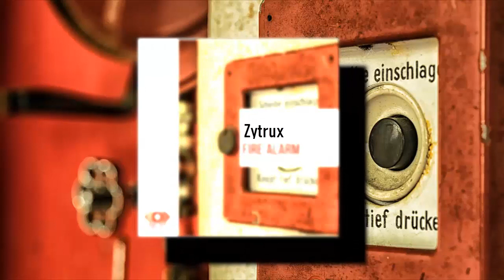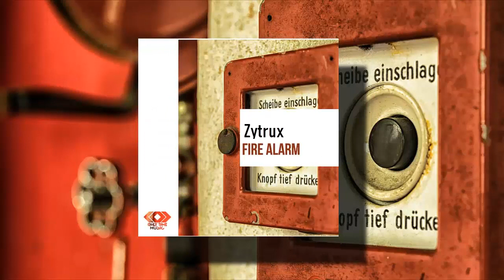Zytrux - Fire Alarm (Original Mix)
Hi everyone!
This is my new track Fire Alarm signed by Only Time Music. Enjoy this song and make sure that you are following me.